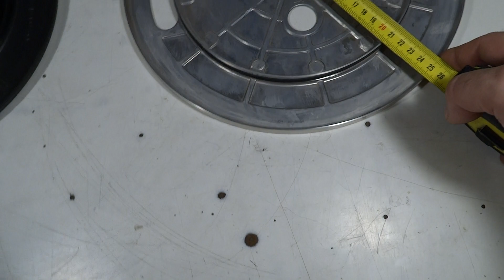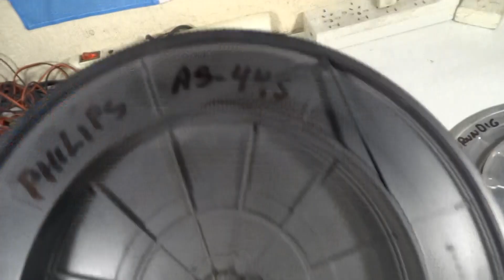COMO CAMBIAR LA CORREA ELASTICA DE NUESTRO MINICOMPONENTE BANDEJA GIRADISCOS TORNAMESA TURNTABLE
SI TE GUSTO EL VIDEO Y TE AYUDO A SOLUCIONAR TU PROBLEMA O DUDAS Y SI QUIERES COLABORAR CON EL CANAL AHI TENES EL (SUPER GRACIAS)
SI ESTAS EN ARGENTINA Y QUERES COLABORAR A TRAVEZ DE MERCADO PAGO TE DEJO MIS DATOS PARA QUE HAGAS TU COLABORACION AUNQUE SEA MUY PEQUEÑA SIRVE. GRACIAS
NOMBRE: JUAN PABLO IBAÑEZ
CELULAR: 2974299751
ALIAS: juanpabloforever.mp
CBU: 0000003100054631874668